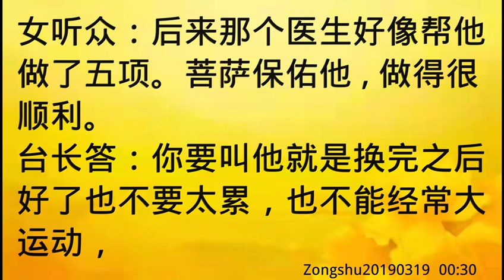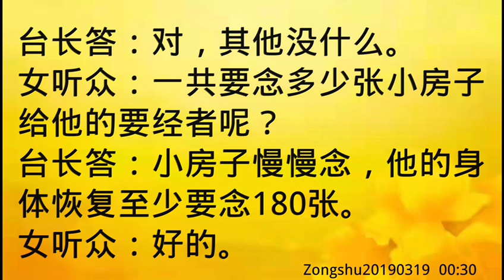卢台长开示：菩萨保佑西人弟子膝盖手术很顺利Zongshu20190319 00:30